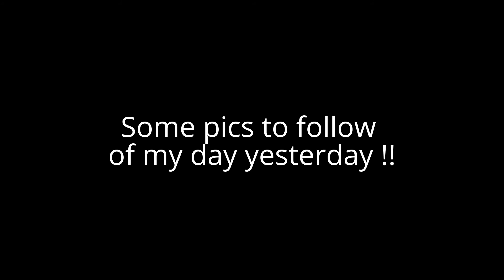Good MOANING - and some crafting pics at end !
I can create all sorts - and NOW - A moaning video !